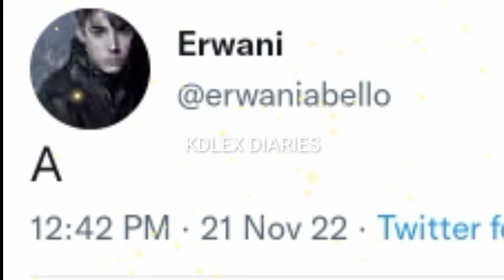SOLID SWEETHEARTS MAY DALAWANG POSTS SA TWITTER TUNGKOL NGA BA KINA KD ESTRADA AT ALEXA ILACAD!?